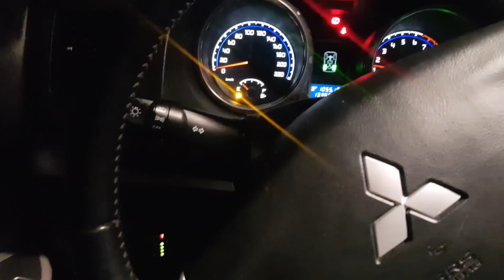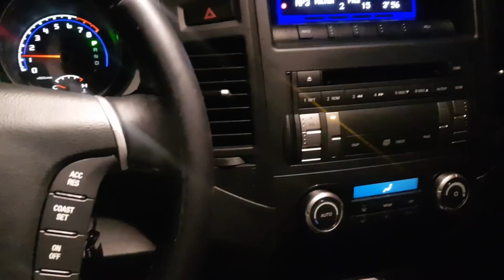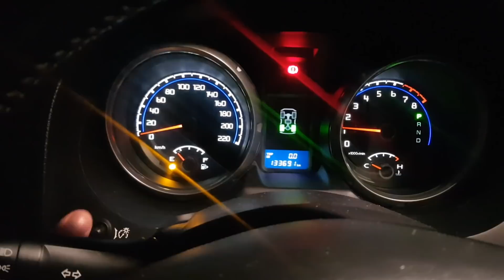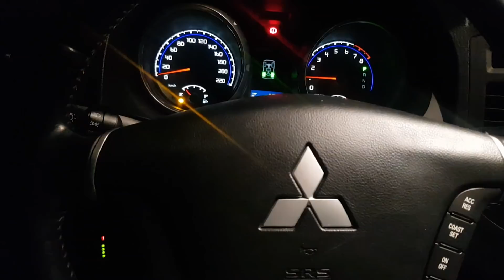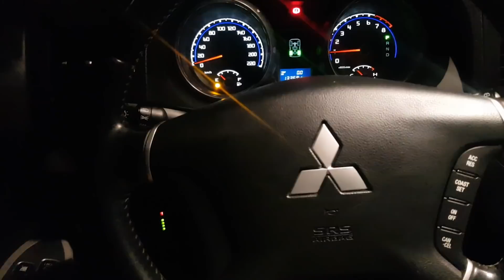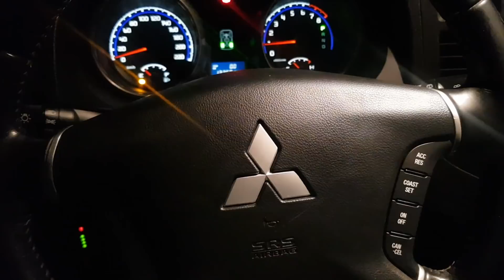GNV na Estrada, Bate e Volta Curitiba pegar Santa Fé. Top no Gás. Parte 1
Este é mais um vídeo da Série GNV na Estrada, neste vídeo vamos bater um papo com nossos inscritos sobre os desafios de atender um cliente que quer Qualidade de outra localidade, palavras de encorajamento e também um pouco de GNV na Estrada.

TMJ

AGRADECEMOS A TODOS QUE ACREDITAM EM NOSSO TRABALHO!!!

Estamos comprometidos com a QUALIDADE e a HONESTIDADE.

CONTATO

RUA FERNANDO DE NORONHA, 21
CENTRO - LONDRINA - PR

Danilo de Azevedo